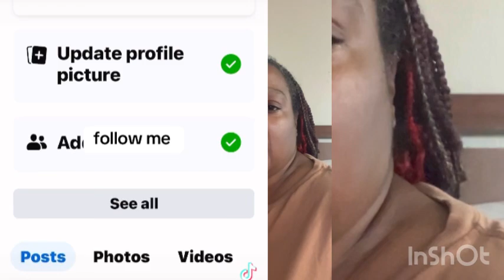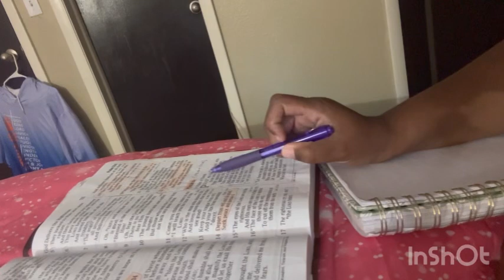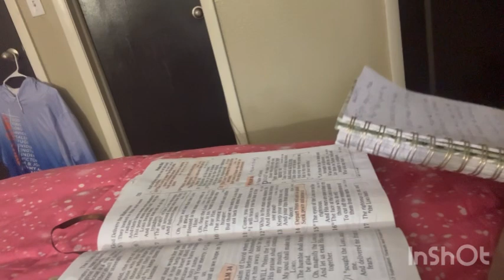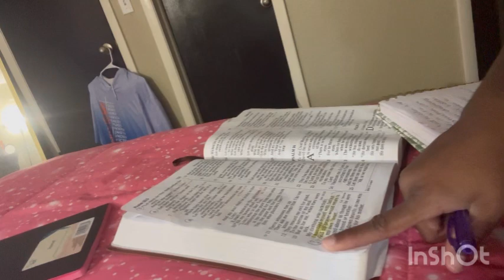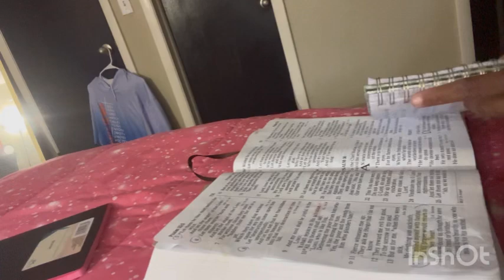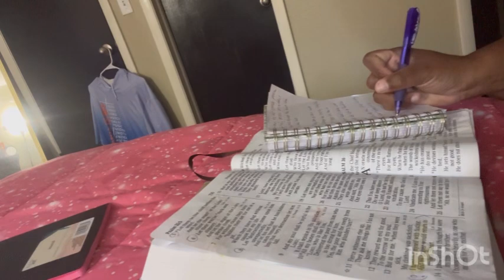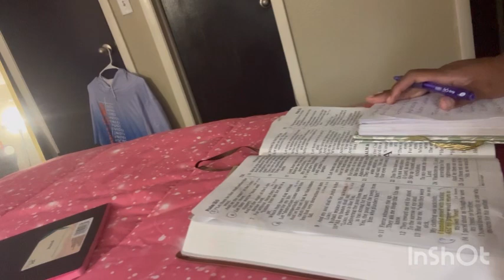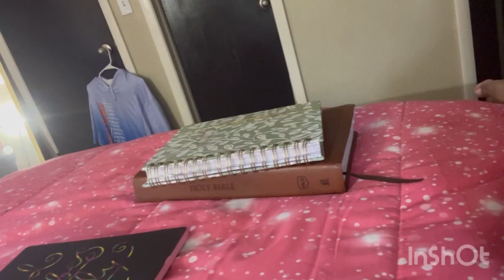HOW TO ACTIVATE GOD PROTECTION USING PSALM 35: TRY THIS METHOD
In this video i teach how to activate the protection of God simply by following this method. After this video I pray it motivate you to dive in your word concerning protection

IF YOU ARE A SINGLE WOMAN AND INTERESTED I HAVING A SISTERHOOD AND BE SURROUNDED BY OTHER LIKE MINDED SINGLE WOMEN.  WOMEN ON FIRE MINISTRY IS THE PLACE TO BE.  FOLLOW ME ON WOMEN ON FIRE MINISTRY FACEBOOK PAGE

I WILL POST INFO CONCERNING THE SINGLE GIRL DAILY BIBLE STUDY AND SINGLE GIRL DAILY PRAYER ON THE WOMEN ON FIRE MINISTRY FACEBOOK PAGE

IF YOU WANT A WALMART GIFT CARD.  YOU MUST FOLLOW THESE INSTRUCTIONS

1. FOLLOW MY MINISTRY FACEBOOK PAGE: WOMEN ON FIRE MINISTRY